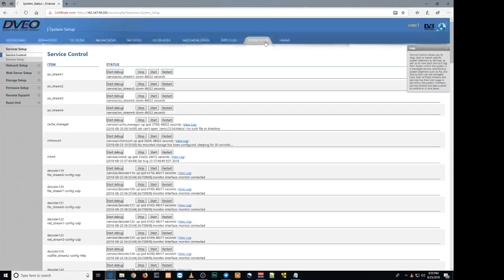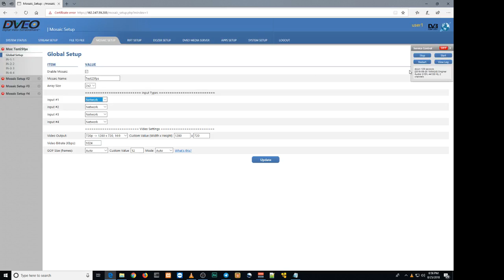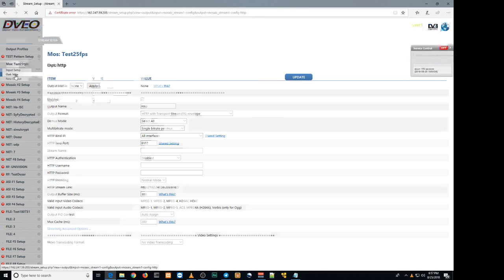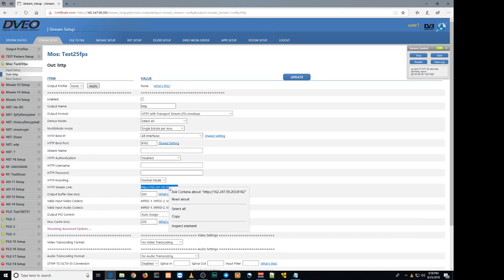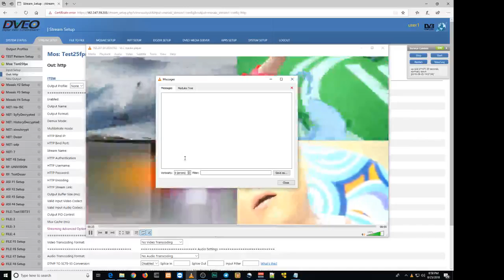Mosaic Test from UDP Streams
Using four video files as inputs through four udp outputs, config mosaic service and play it back via http using VLC.